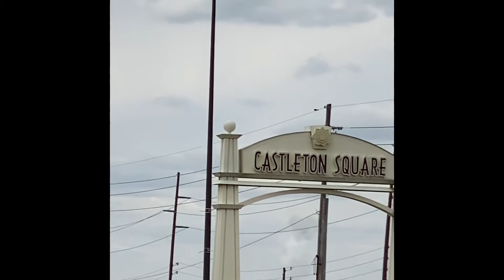Blue Angels Fly Over Indianapolis May 12 2020